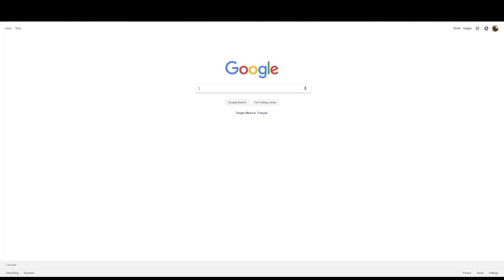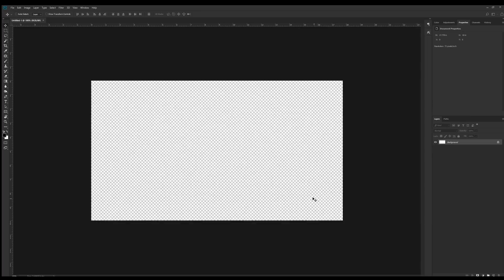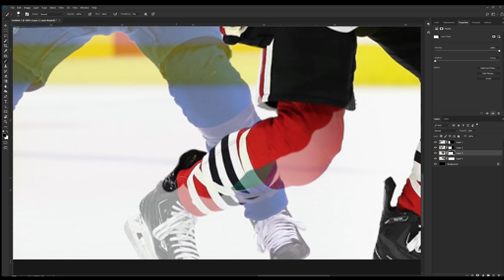2018 Olympic Hockey Jerseys Ranked 1-12 + Patreon Thank Yous & Announcement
Episode #496

Post2Post
C1B 2V5

This video is made possible by the following Patreon contributors:
Christopher Mulligan